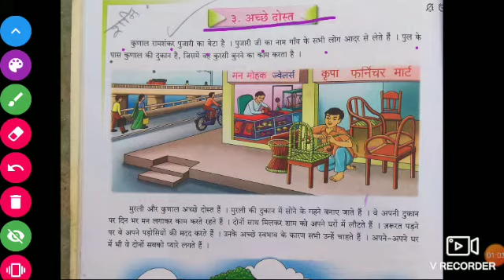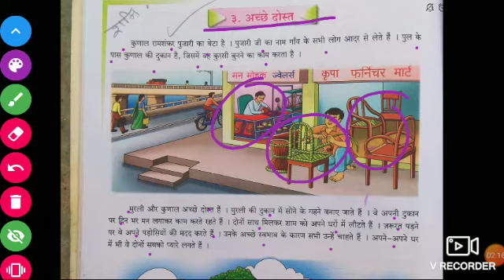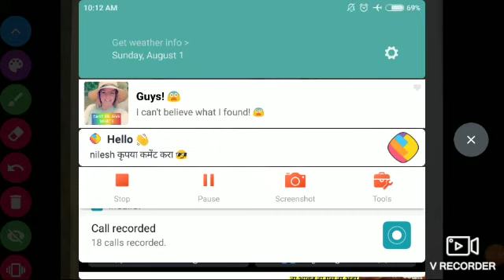Std.3rd. Sub. - Hindi Lesson no.3 अचछे दोस्त Part 1